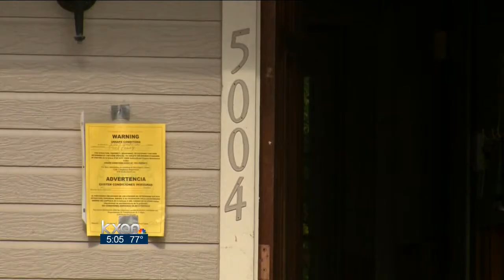Flood victims still hoping for federal aid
Residents in Southeast Austin are still waiting to hear whether federal aid is on the way after floodwaters ravaged their homes.